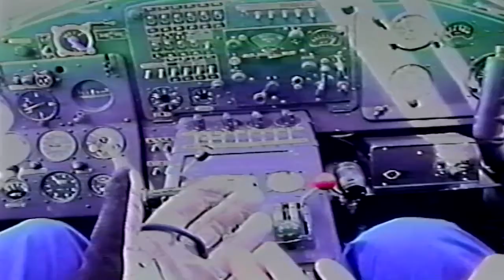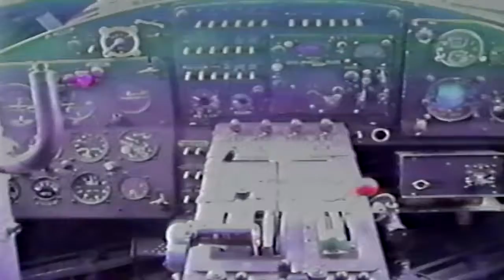스카이다이빙 훈련 [옛날영상, 중국 전지훈련]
한국스카이다이빙학교 12기 교육생들이 중국에서
AN2기 비행기를 타고 하늘로 올라가 점프훈련 모습으로
교육생중에는 2명의  당찬 여성이 있었습니다.